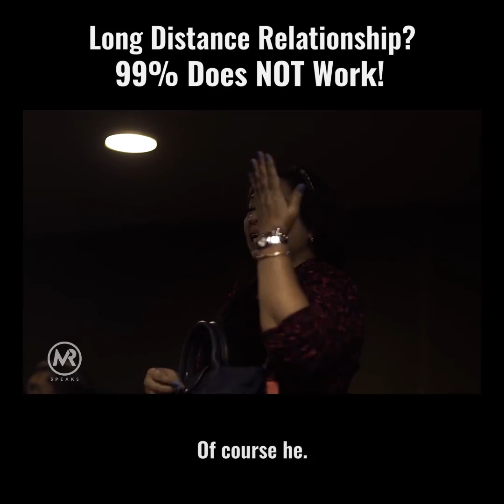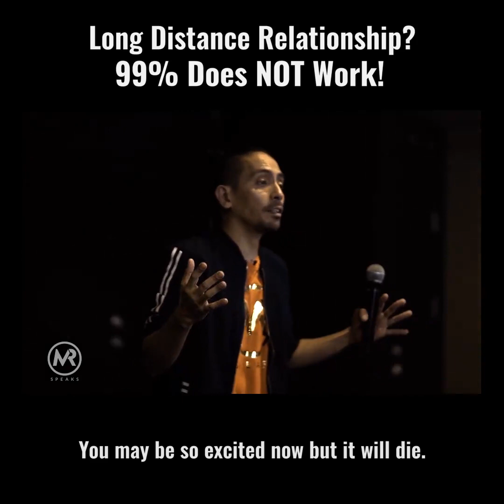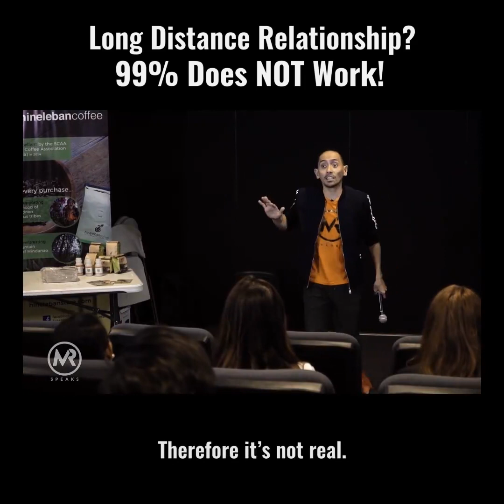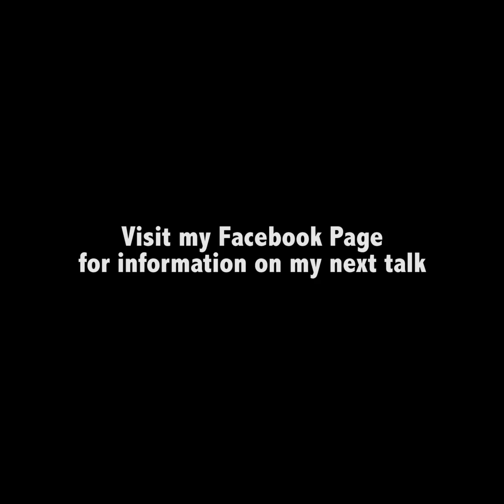MR SPEAKS - TALK ABOUT LDR (LONG DISTANCE RELATIONSHIP)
MR SPEAKS - TALK ABOUT LDR

MR SPEAKS FACEBOOK PAGE LINK:
FOLLOW HIM